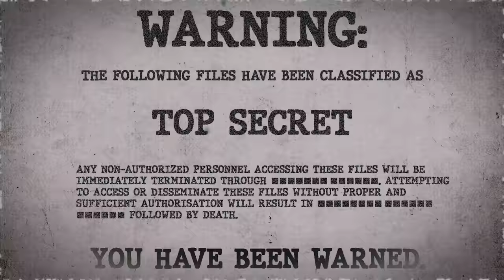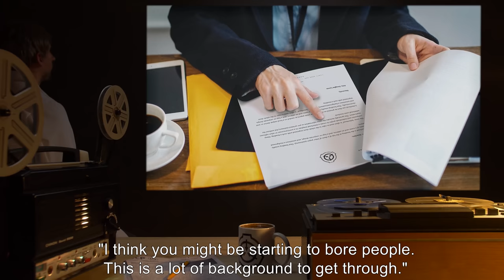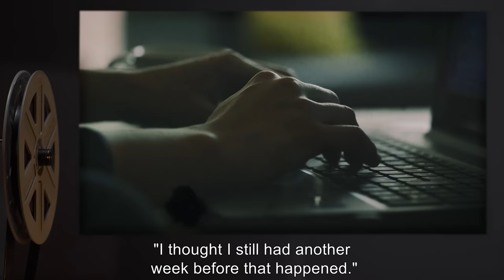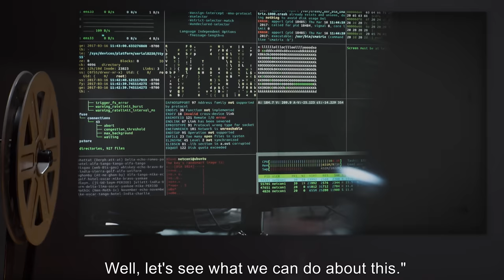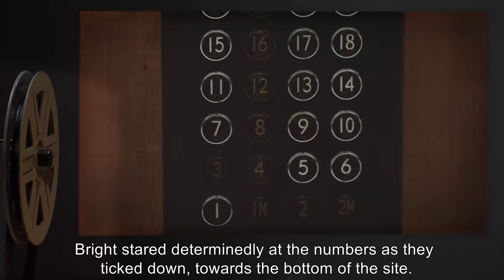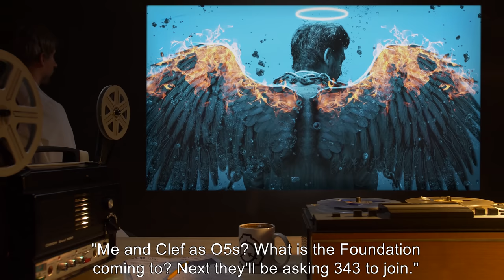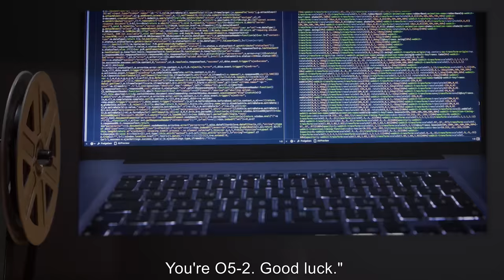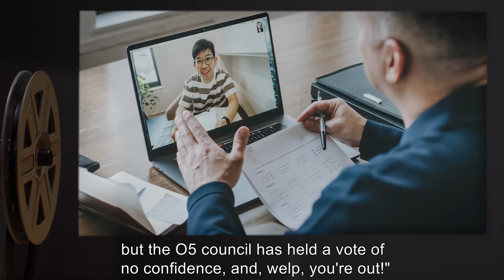Annon (SCP Orientation Tales)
Today Researcher R. will be reviewing the second part of the ‘Ecce Perago’ report which reveals the details of O5-4’s attempt to assassinate all other O5s. Was Dr. Mann’s plan successful or not? What will happen to the Foundation now that one of the O5’s has turned on the rest?

and released under Creative Commons Sharealike 3.0. Contributor: AdminBright